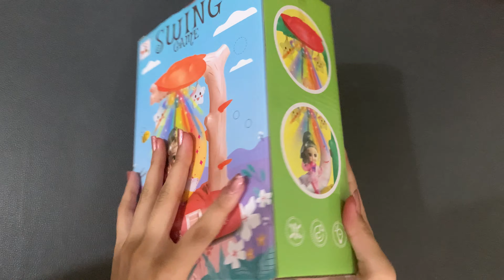6 min doll 🌸swing toy unboxing/satisfying( no talking,no music)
Hi! Kids/Friends YouTube Family
We love toys and we do videos on:
Toy unboxing
Lovely and cute toys e.g hello kitty, frozen etc.
ENJOY! These relaxing videos ❤️